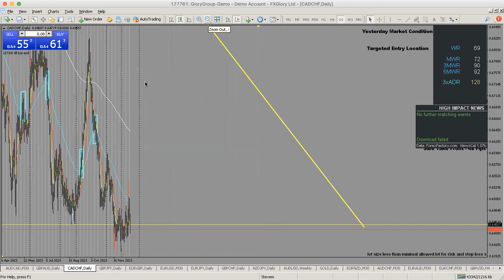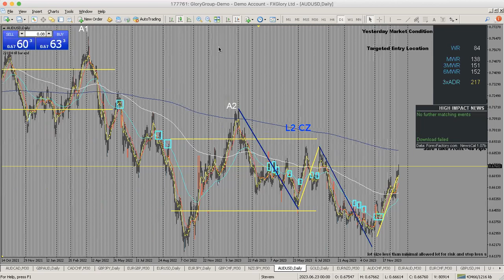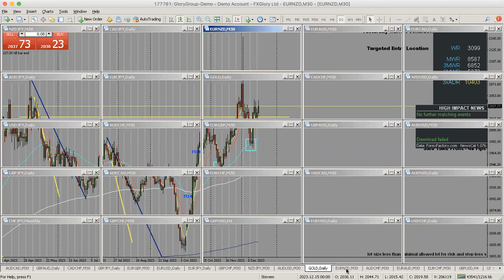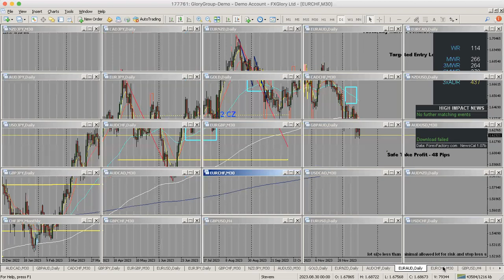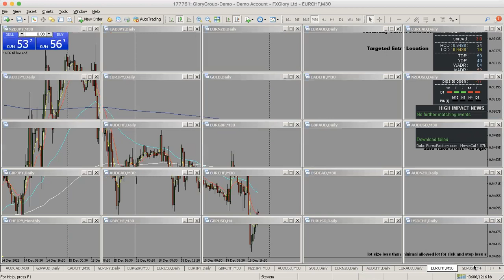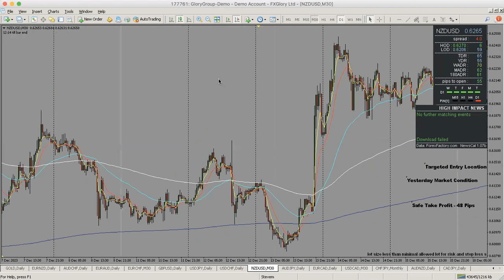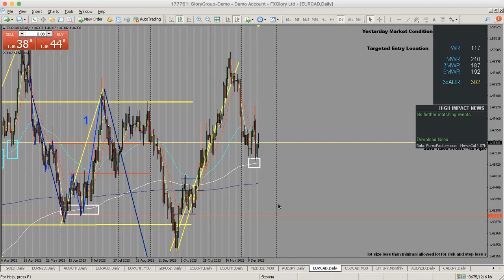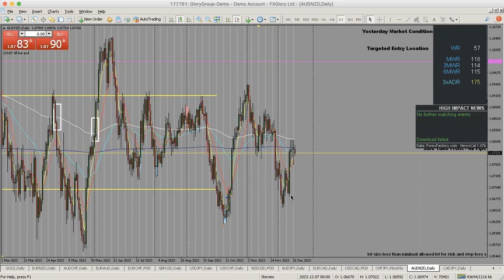Isolating entries using Harmonics and Market Maker Cycles. 19/12/2023.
Isolating entries using Harmonics and Market Maker Cycles.

Daily market video highlighting how you can use Harmonic patters to identify KEY turning points in the market. To also understand where you are for context in the market cycle. This helps with trading with the trend!!!